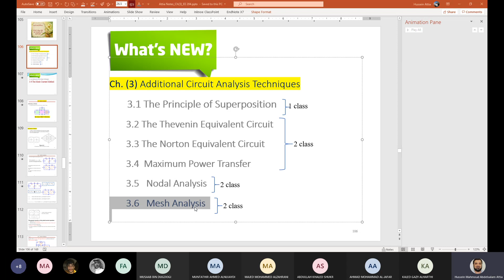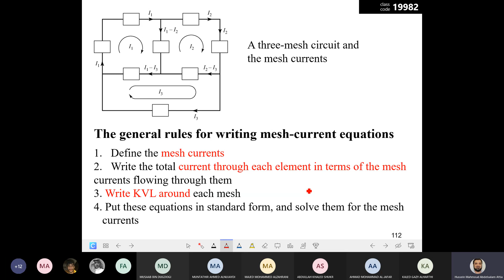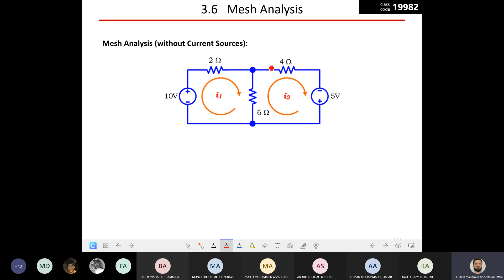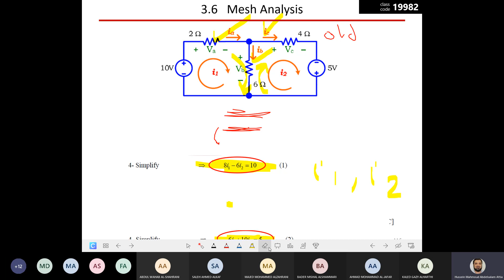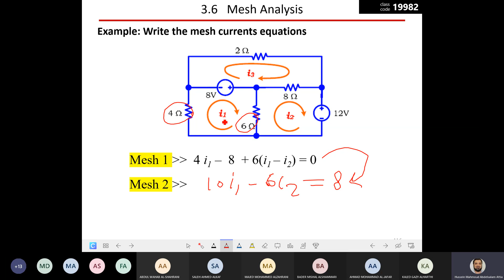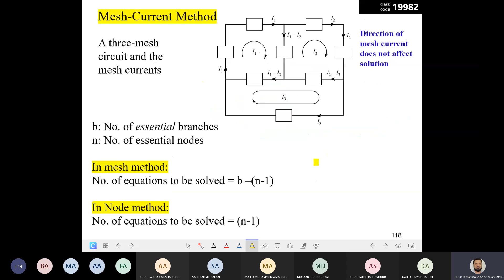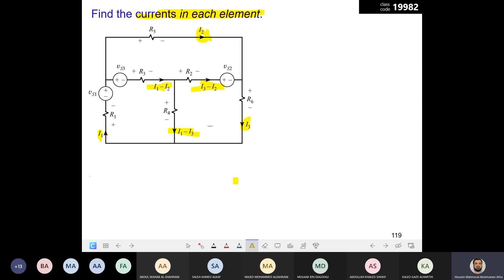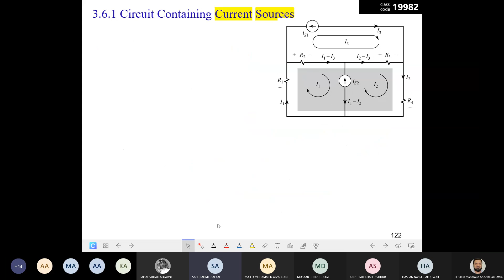Mesh-Current Method_ June 30-2021